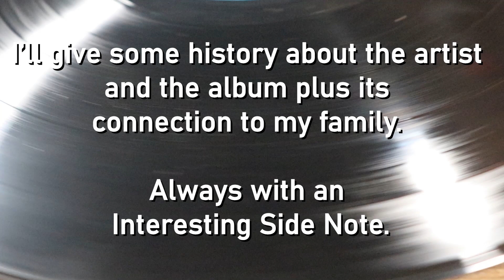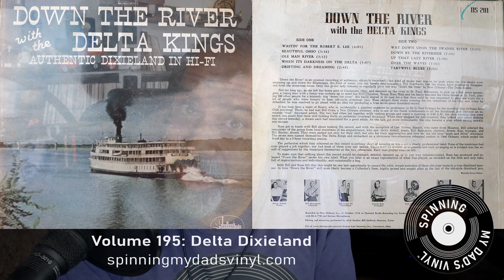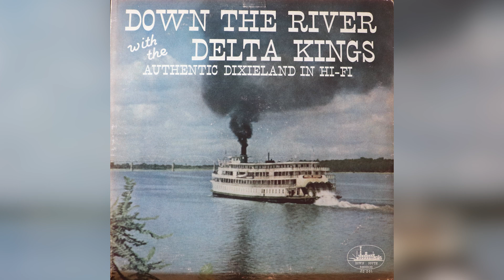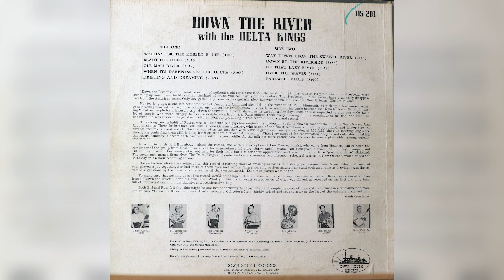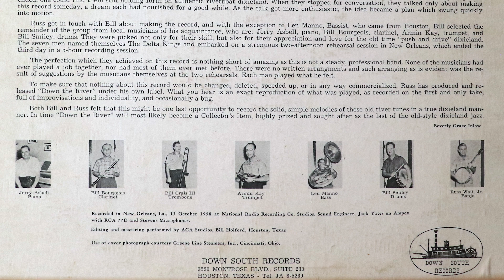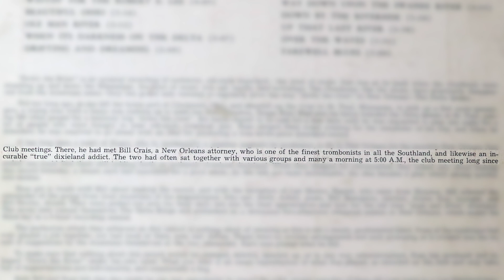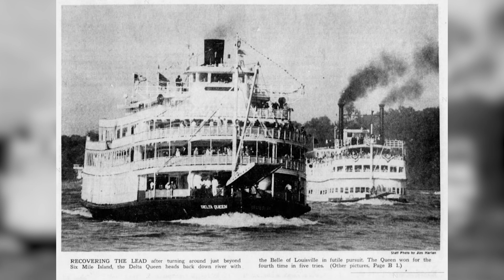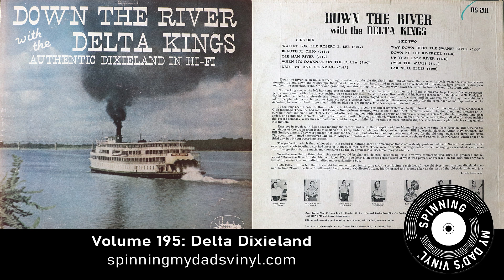Volume 195: Delta Dixieland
This is truly an interesting find in my dad’s collection. We know by now my dad’s love for the Dixieland style of music. So it’s not surprising I found this record in the stacks.

But what was surprising is that this recording was made by seven musicians that had never played together before. You most certainly can’t tell. And they’re not exactly household names.

So, get ready to hear what it must have sounded like rollin’ down the Mississippi River in the late 19th and early 20th century in Volume 195: Delta Dixieland.

More information about this album, see the Discogs webpage for it.

Delta Kings – Down The River With The Delta Kings
Label: Down South Records – DS 201
Format: Vinyl, LP
Released: 1958
Genre: Jazz, Blues
Style: Dixieland

We will hear 6 of the 10 songs on this album.

Ole Man River
written by Jerome Kern, Oscar Hammerstein II

Beautiful Ohio
written by Ballard MacDonald, Robert King
First released in 1919

'Way Down Upon The Swanee River
Old Folks at Home written by Stephen Foster

Waitin' For The Robert E. Lee
written by L. Wolfe Gilbert, Lewis F. Muir

Up That Lazy River
by Hoagy Carmichael and Sidney Arodin

Down By The Riverside (I Ain't Goin' to Study War No More)
A traditional song first recorded in 1920